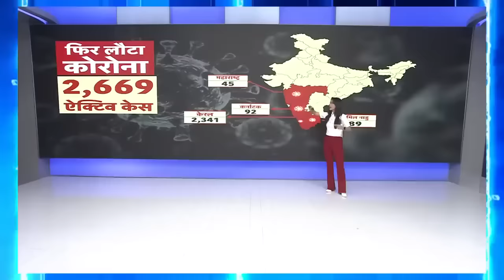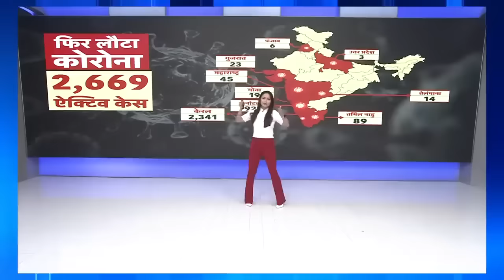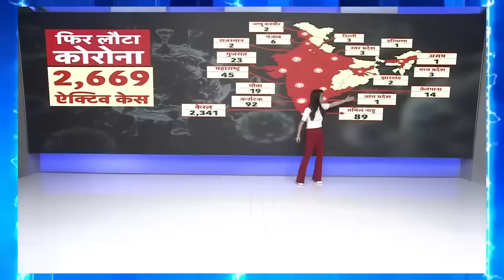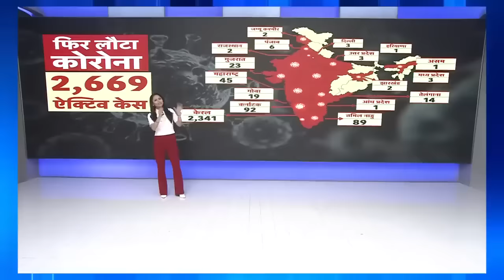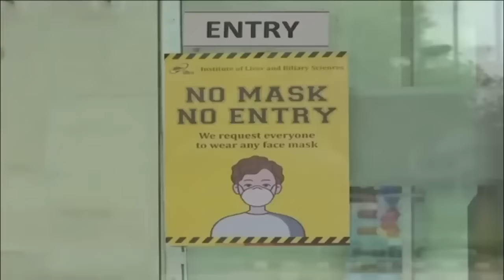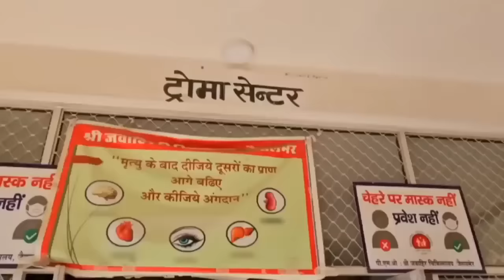Corona Returns: केरल से कश्मीर तक बढ़ गए केस,2024 में कोरोना मारेगा डंक?। JN.1 Varient। Covid।News18